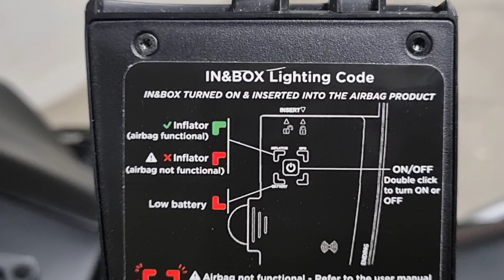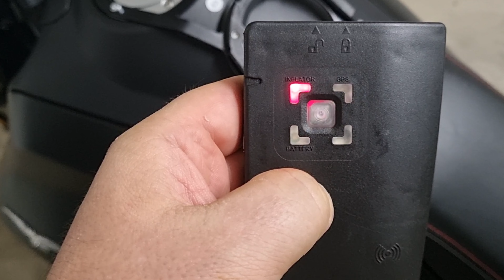Bericht Austausch defekter Airbageinheit von In@Motion in Motorradjacke RST Fusion